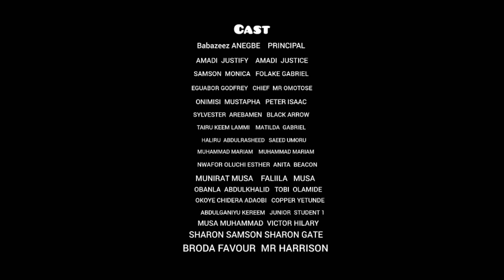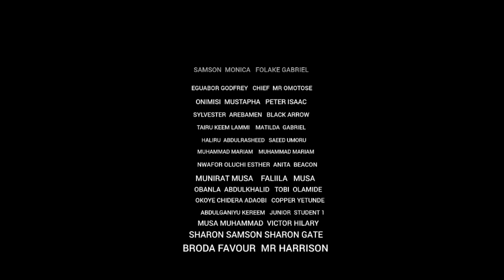SECONDARY SCHOOL DOINGZ - EPISODE 3 (See What The School Principal Did To Her) / Finn School Movie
A throw back on secondary School Rugged Days